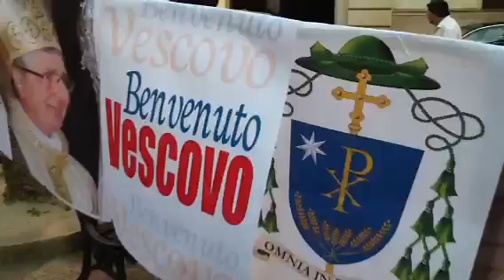L'arrivo del nuovo vescovo a Nardò